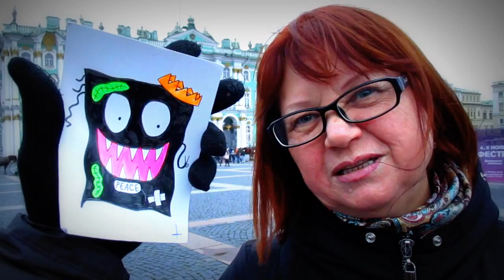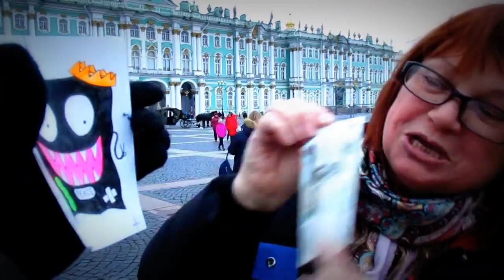Учитель о выдвижении Ксении Собчак на пост президента РФ и жонглировании булыжниками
Преподавательница из Хабаровска общается с изображением чёрного полотенца,которое ело живых людей на тему:
"Выдвижение Ксении Собчак на пост президента Российской Федерации и уроки жонглирования булыжниками"